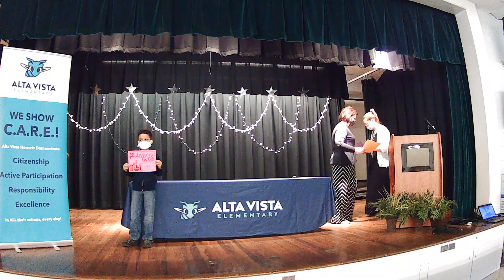2nd Grade - Timper